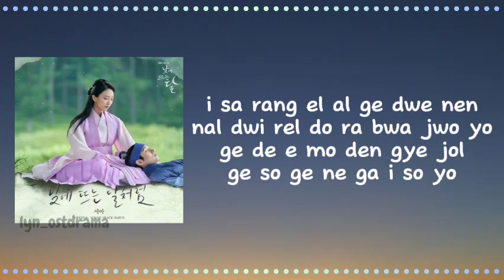지아 (Zia) ~ 낮에 뜨는 달처럼 (Like Moon in the day) ~ Moon in The Day OST Lyrics Video [ROMANIZATION EASY]